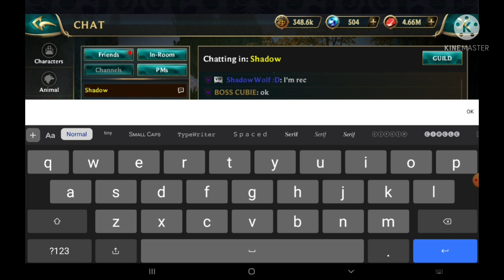Playing PvP with some of my Guild members